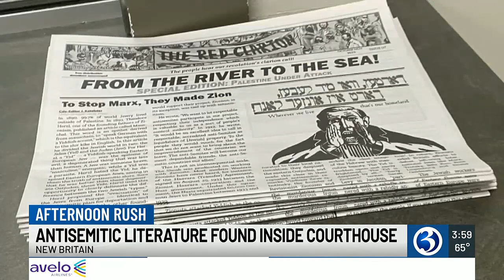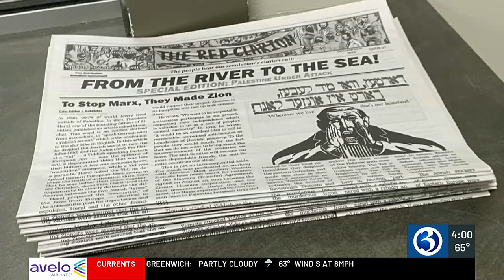Stack of antisemitic publications distributed at New Britain courthouse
An antisemitic publication was discovered at a state courthouse in New Britain and has been there all week.